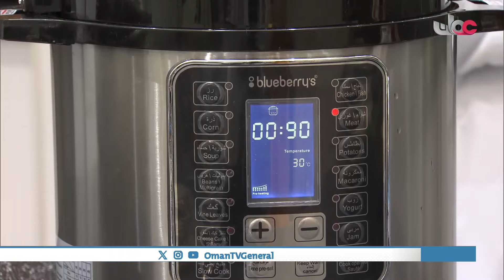الشواء بنكهة حديثة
| تقرير/ راية الخنبشي | قراءة / منيرة الهنائي